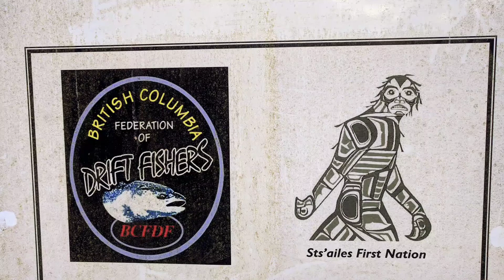Harrison Lake Loop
Motorcycle trip over two days from Vancouver, to 20 Mile Bay, Port Douglas, Pemberton and back to Vancouver.
Honda CB500X